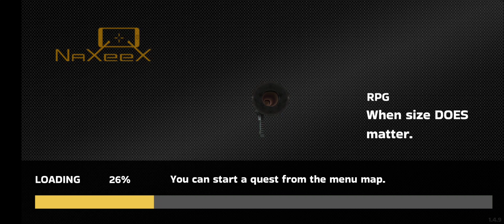Rope Hero Wear New Dress And Fight With New Gangster Of Vice Town || Rope Hero Crime City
'Rope Hero: Vice Town' ek action-adventure game hai jismein aap ek superhero ki tarah play karte hain jo ek open world environment mein criminals ke against ladta hai. Is game mein aapko various missions complete karne hote hain, jismein aapko city ko criminals se bachana hota hai. Aapko superpowers aur weapons ka use karke city ko explore karna hota hai, vehicles drive karna hota hai aur challenges ko complete karna hota hai. Ye game Android aur iOS platforms ke liye available hai.

Dive into the colorful world of gaming fun with our Junior Gamers Hub! 🎮👧👦 Unleash the power of playful pixels and embark on exciting adventures tailored just for kids. From epic quests to cheerful victories, it's all about joy and laughter in our Kid-Friendly Gaming Zone. Join the Little Players' Club and let the gaming magic begin! 🌟🕹️

Embark on an adrenaline-fueled journey in our Rope Hero game! 🕹️🦸 Swing into action with your trusty rope and explore a sprawling city filled with challenges. Become the ultimate hero as you battle villains, perform daring stunts, and save the day! Customize your hero, unlock powerful upgrades, and master the art of swinging through the urban jungle. Are you ready to unleash your inner superhero? It's time to soar high and conquer the cityscape! 💪🏙️